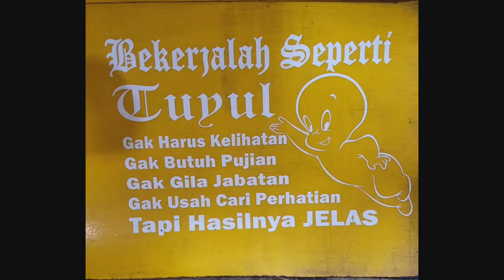Lintasan yang ku suka|13112021|part 2